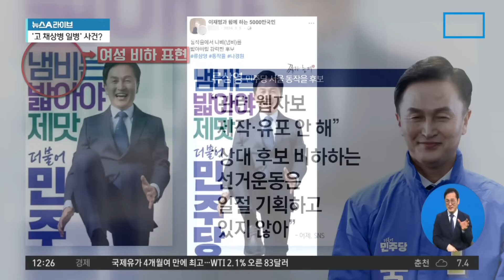‘여성 비하’ 표현 담긴 나경원 겨냥 포스터 논란 | 뉴스A 라이브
‘여성 비하’ 표현 담긴 나경원 겨냥 포스터 논란

■ 방송 : 채널A 뉴스A 라이브 (12시~13시 20분)
■ 방송일 : 2024년 3월 19일 (화요일)
■ 진행 : 이용환 앵커
■ 출연 : 강성필 민주당 국민소통위 부위원장, 구자홍 동아일보 신동아팀 차장, 박성민 전 민주당 최고위원, 정혁진 변호사

[이용환 앵커]
이번에는 서울 동작을에 국민의힘 후보 나경원 후보를 비하하는 포스터 물이 논란입니다. 왜 어땠길래? 이러합니다. 냄비는 밟아야 제 맛. 냄비는 여성분들을 비하하는 표현이에요. 나경원 후보를 저렇게 밟아야 제 맛입니다, 하면서 지금 류삼영 후보 사진 보이시죠? 동작을에 민주당 후보. 니킥. 이런 사진과 함께 냄비 포스터 물이 지금 논란입니다. 추정컨대 일부의 이재명 대표 지지자들이 저 포스터를 만든 것 아닌가, 이런 조심스러운 추측이 나오고 있는데. 구자홍 차장님, 저 포스터 어떠세요?

〈평일〉
08시 00분 라디오쇼 정치시그널 (유튜브 라이브)
08시 50분 김진의 돌직구 쇼
10시 20분 김진의 더라방 (유튜브 라이브)
12시 00분 뉴스A 라이브
15시 50분 강력한 4팀
17시 20분 뉴스TOP10
19시 00분 뉴스A

〈주말〉
12시 00분 토요랭킹쇼·뉴스A 라이브
17시 40분 뉴스TOP10
19시 00분 뉴스A

〈평일〉
08시 00분 라디오쇼 정치시그널 (유튜브 라이브)
08시 50분 김진의 돌직구 쇼
10시 20분 김진의 더라방 (유튜브 라이브)
12시 00분 뉴스A 라이브
15시 50분 강력한 4팀
17시 20분 뉴스TOP10
19시 00분 뉴스A

〈주말〉
12시 00분 토요랭킹쇼·뉴스A 라이브
17시 40분 뉴스TOP10
19시 00분 뉴스A